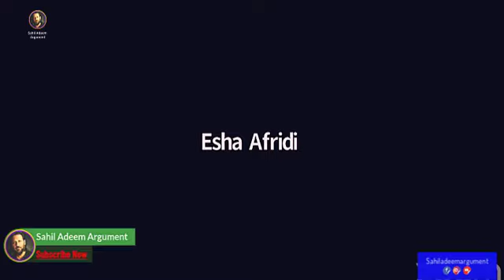Husband Se divorce Lena Chahiye ke Nahi | House Wife Question| Sahil Adeem